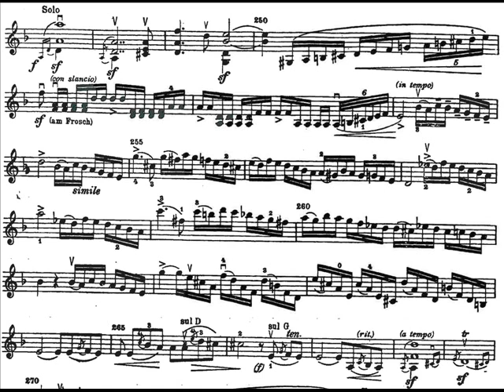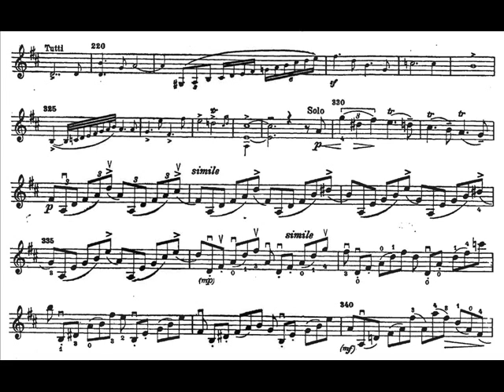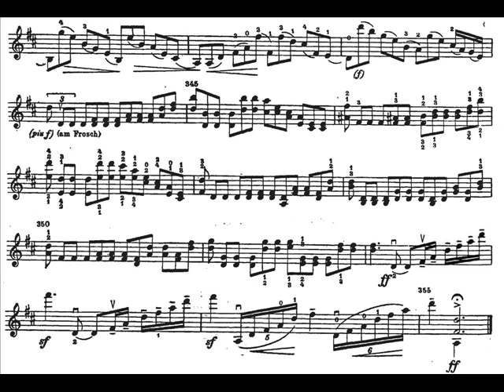Schumann, Robert mvt1(end) violinc. In kraftigem, nicht zu schnellem Tempo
Violinconcerto in D minor
Movement 1(end) : In kraftigem, nicht zu schnellem Tempo